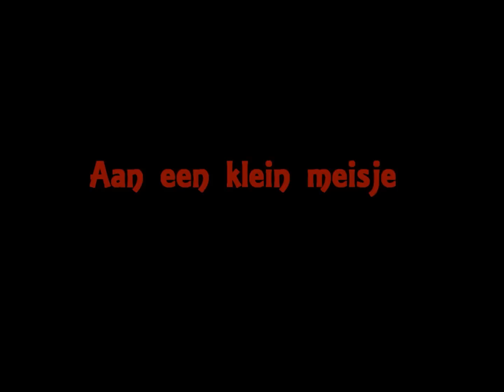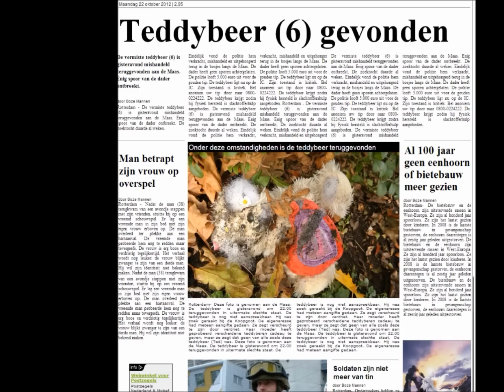Aan een klein meisje - Annie MG Schmidt van Bart de Jong en Eva Visser.wmv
Film project van het Erasmiaans Gymnasium. Gemaakt door Bart de Jong en Eva Visser